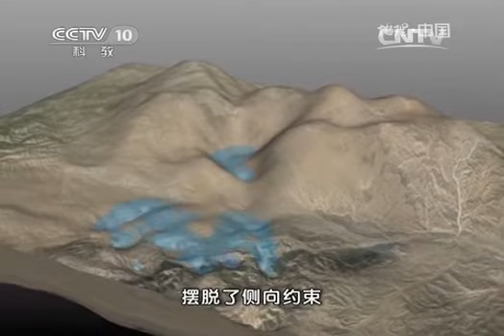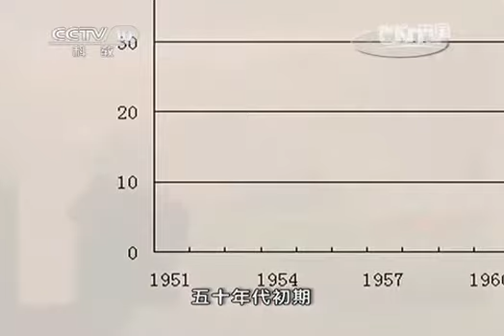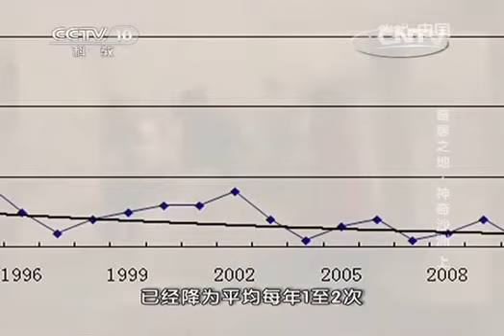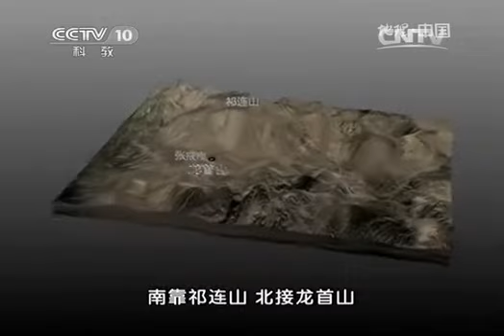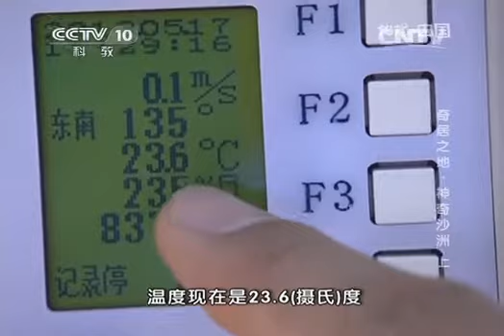20141128 地理中国 奇居之地·神奇沙洲（上）